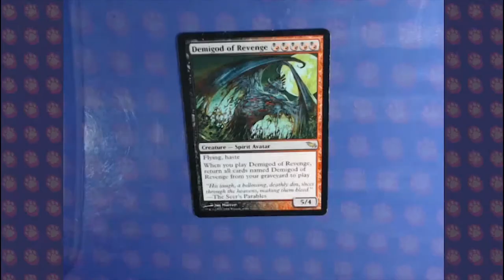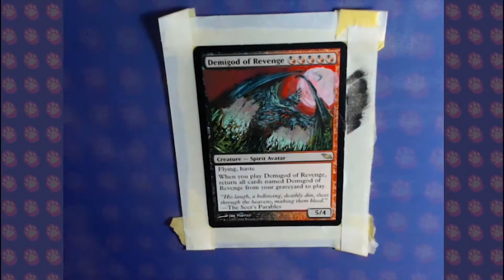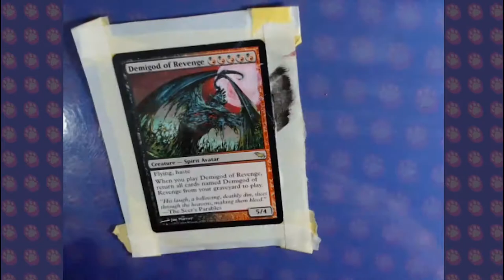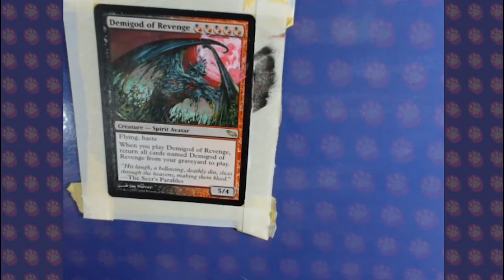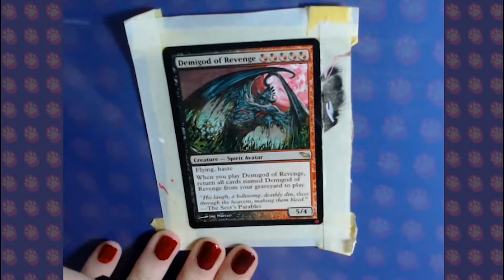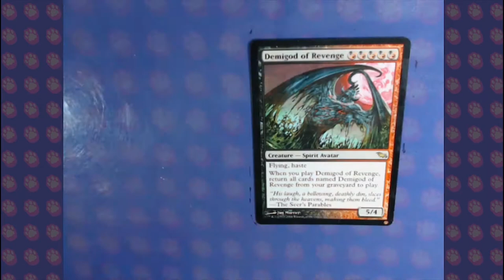SPEED PAINT : Demigod Of Revenge by TutiWakaLaka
± 3 h

Altering "Demigod of Revenge" from the game Magic the Gathering :DDD

Was asked to put a "Blood Moon" in the sky behind him, ended up looking pretty cool! This is the 1st of the 4 I'm gonna do of them!

[PT]

Alterando "Semideus da Vingança" do jogo Magic the Gathering :DDD
Me pediram pra por uma "Lua Sangrenta" no céu atrás dele, e acabou ficando muito irado! Essa é a primeira de 4 dessas que eu vou fazer!

👌👌Curte meu trabalho?👌👌
Considere se tornar um Padrinho/Madrinha!

(Crowdfunding gifts not available internationally yet)
My main communication is through facebook, follow me in the social medias! It's tutiwakalaka EVERYWHERE!

srsly, tutiwakalaka !!everywhere!!